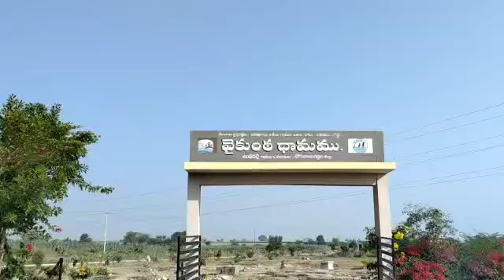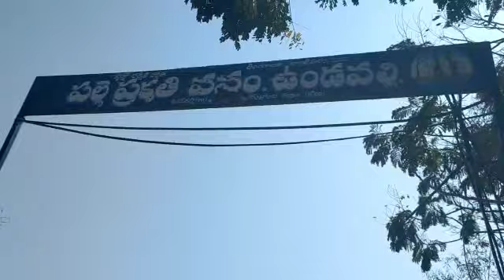Unadavelli Gram Panchayat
these video about sanitation of Undavelli Gram Panchayat@ Swachh Jogulamba Gdwal